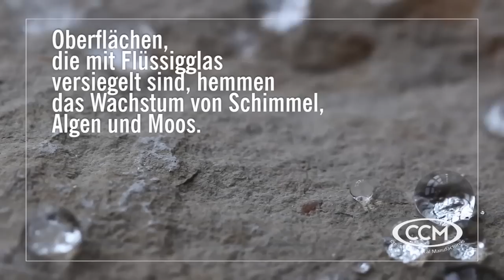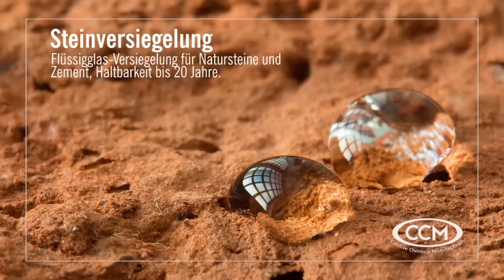(German) The fascinating new generation of Liquid Glass Coatings - Made in Germany | CCM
This is the official video about ALGT - Advanced Liquid Glass Technology, the new generation of Liquid Glass Coatings - Made in Germany.
These spray-on coatings coat nearly everything and are super hydrophobic, that means water and oil repellent.
We offer 80 different coatings for industrial and DIY use.